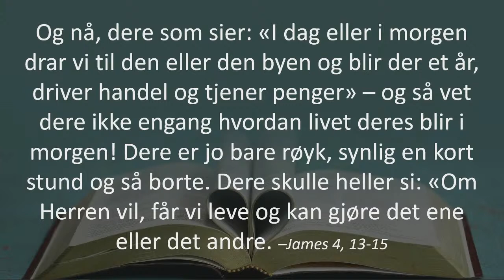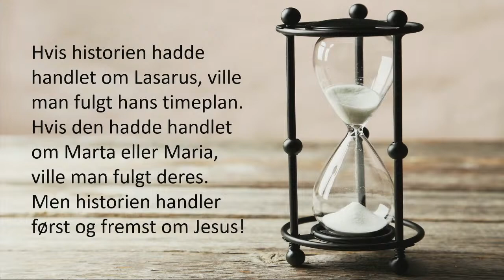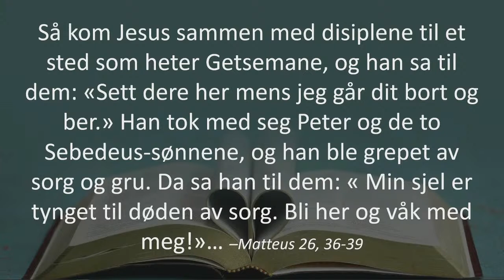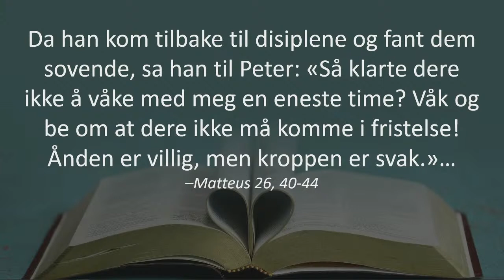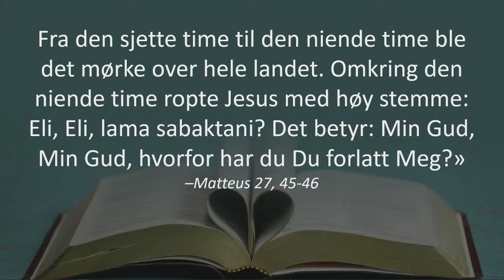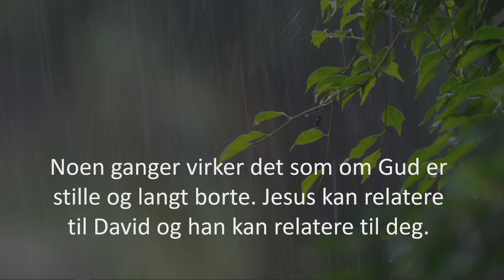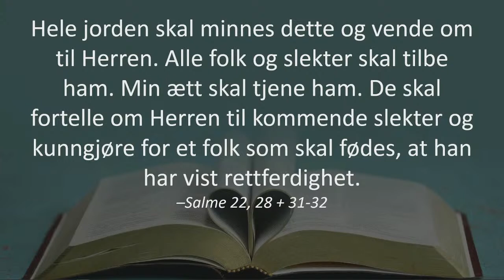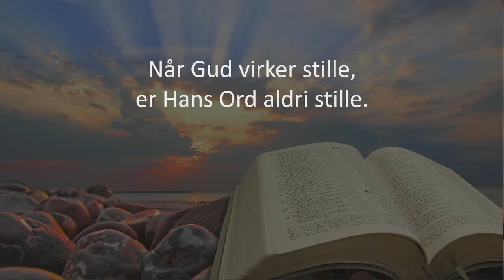Når Gud er stille - Daniel Pel